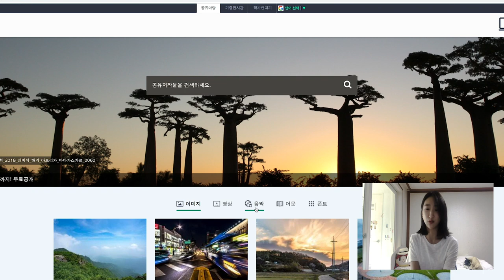영상 제작 꿀팁! 가영TV 공유마당 활용편 /대학생저작권서포터즈/포스트잇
유튜버 가영의 가영TV에서 알려주는 영상제작 꿀팁!

2019 대학생저작권서포터즈 7월 두 번째, 포스트잇(10팀)